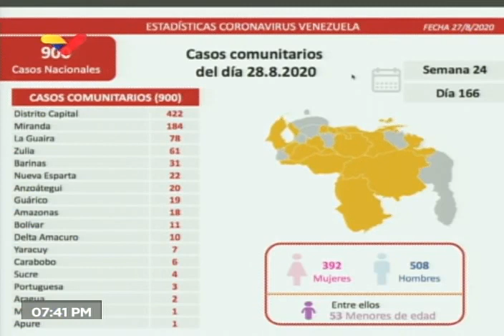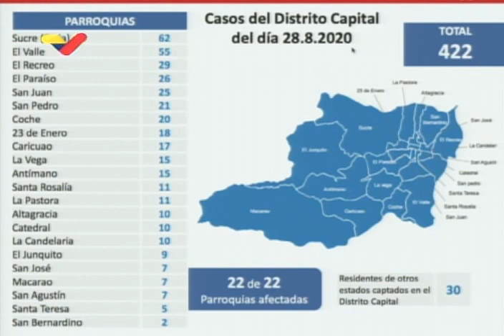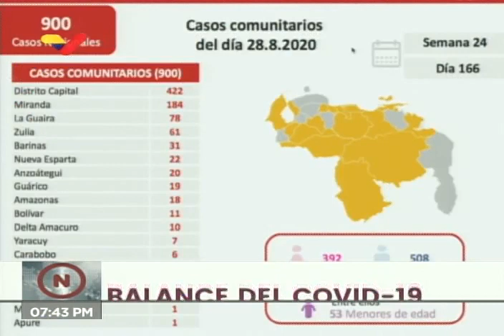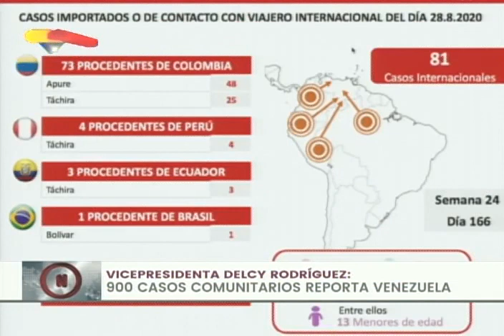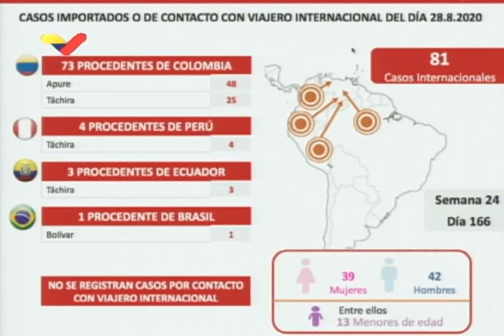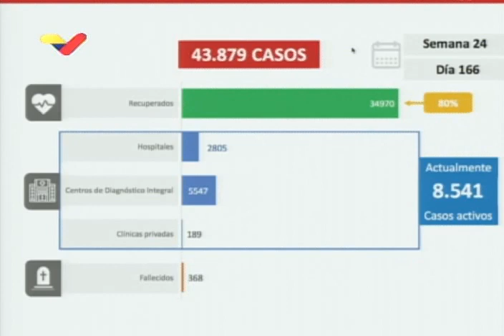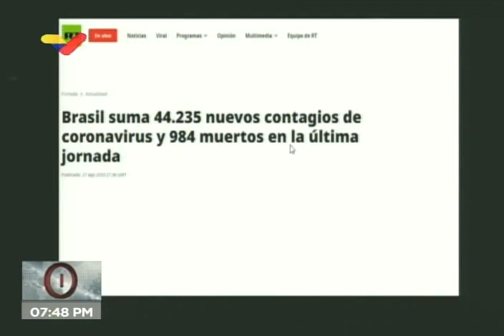Reporte Coronavirus Venezuela, 28/08/2020: Delcy Rodríguez informó 981 nuevos casos y 8 fallecidos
La vicepresidenta de Venezuela, Delcy Rodríguez, informó de 981 casos de coronavirus Covid-19 en el país, de los cuales 900 son casos comunitarios y 81 son casos importados (personas que regresaron desde otros países). Hubo 8 fallecidos en total. Destacó 422 casos en el Distrito Capital, un nuevo récord.